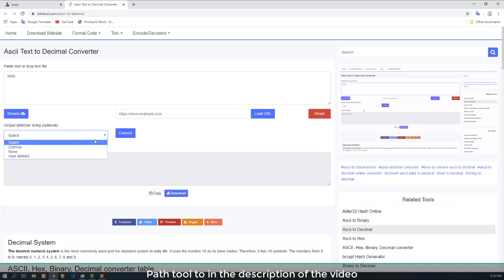Ascii Text to Decimal Converter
This free online tool lets you convert Ascii to Decimal. No need to download or install any software. Click to convert your file now.